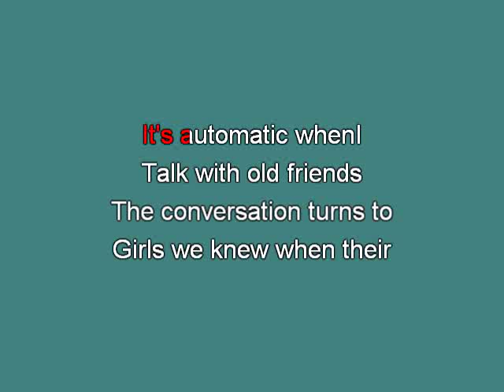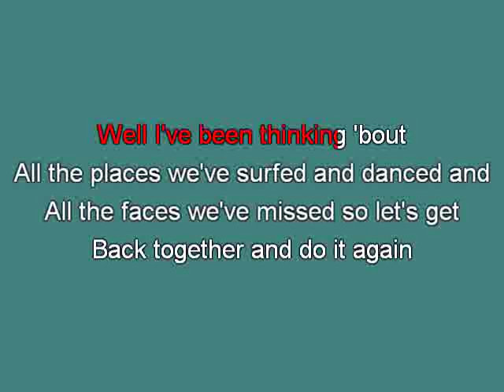Beach Boys Do it again ge [karaoke] [karaoke]